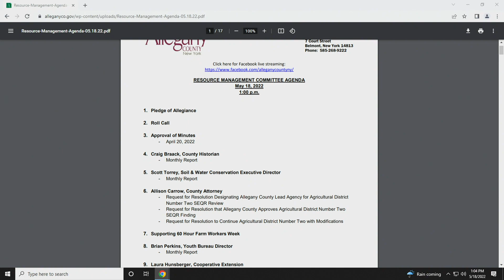54 Resource Management 5 18 2022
54 Resource Management 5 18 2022